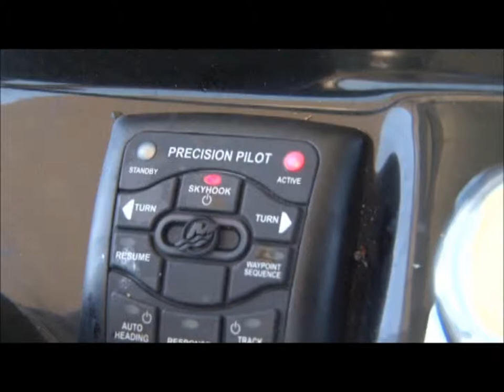Hook The Future: Wreck Fishing for Amberjack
Hook The Future heads offshore from Jacksonville Florida to wreck fish